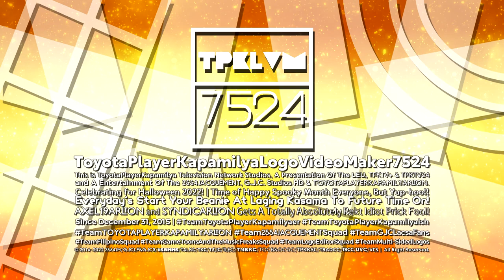TPKer7524's Two Non-Gacha Halloween Logo Series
(A.K.A. : My 2 Non-Gacha Halloween Logo Series That I Made!)

List :

- Diamond Steppes TT 1.0 Special Halloween Logo

𝙎𝙥𝙚𝙘𝙞𝙛𝙞𝙘𝙖𝙩𝙞𝙤𝙣/𝙍𝙚𝙨𝙤𝙪𝙧𝙘𝙚𝙨
Mega.NZ :

- Steppelavision TT 2-1.0 Special Halloween Logo

𝙎𝙥𝙚𝙘𝙞𝙛𝙞𝙘𝙖𝙩𝙞𝙤𝙣/𝙍𝙚𝙨𝙤𝙪𝙧𝙘𝙚𝙨
Google Drive :